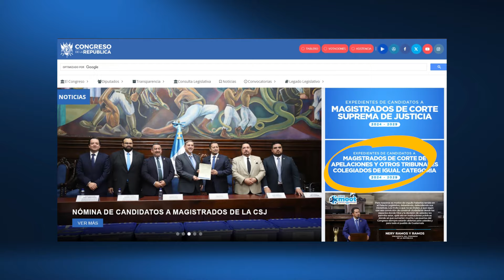¿Sabes quiénes son los candidatos a magistrados de la Corte de Apelaciones?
Te invitamos a visitar para que verifiques los expedientes de los 312 a Corte de Apelaciones y otros Tribunales Colegiados de igual Categoría.